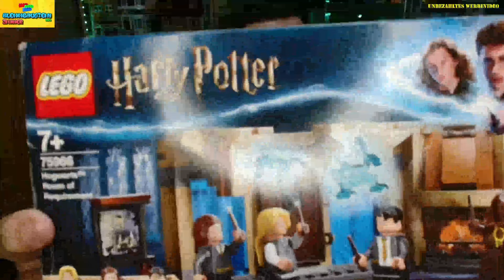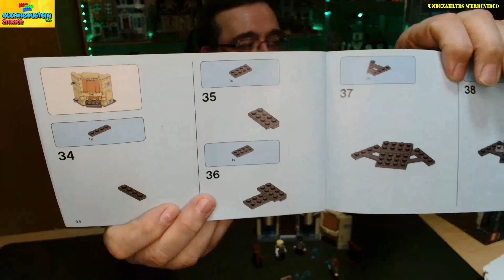LEGO® ,Harry Potter ,75966, Raum der Wünsche, Review, Deutsch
Das LEGO Set "Raum der Wünsche" mit der LEGO-Nr 75966, heißt im Englischen  "Hogwarts™ Room of Requirement" und gehört zur Themenreihe LEGO HARRY POTTER. Altersempfehlung: 7+ Jahre. Dieser LEGO Baukasten ist 2020 erschienen und ist seit Ende Dezember 2021 offiziell aus dem LEGO-Programm (EOL = End of Life). Das Set enthält 4 Minifiguren. Na sagen wir mal 3,5 Figuren. Schaut euch gerne meinen Review an.
Viel Spaß
Ich hoffe das Video gefällt euch, Ich würde mich sehr über einen Kommentar, einen Daumen nach oben freuen und wenn Ihr gerne mehr von mir sehen möchtet, dann Abonniert mich doch bitte gerne.
Es kostet euch nichts und mir hilft es hier auf YouTube. Danke schön.

Ein weinig Werbung muss auch mal sein:
GoBricks und andere Klemmbausteine / Bricks für eure MOCs könnt ihr hier bestellen, schaut doch einfach mal vorbei

Euer Markus aus dem Klemmbaustein Zimmer Danke und Glück Auf!

Oder im Discord auf den Doschcord Server.
Wenn Ihr mich Unterstützen möchtet, würde es mich sehr freuen. Zum Beispiel mit einer kleine
Oder was euch sonst vielleicht so einfällt.
Ich sage auf alle Fälle Dankeschön.

Den im Video angewendete Musik Titel ist GEMA Frei und den Lizenz entsprechend
folgende Daten:
Musik Titel im Video : Homemade Dynamite (Instrumental)
Interpret: Atch